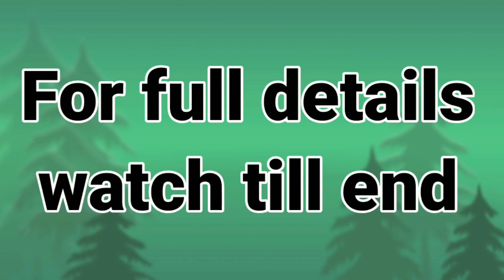Apartment for sale at venkatapuram#alwal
hi friends
Well come to Mirchi 9TV
Apartment for sale
1300 sq ft
2BHK
VENKATAPURAM ALWAL HYDERABAD.

Interested people WhatsApp me to 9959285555.

PREMIUM HOUSE FOR SALE AT HYDERABAD ALWAL Premium Location

Compound wall, Borewell, Manjeera water available (provision)